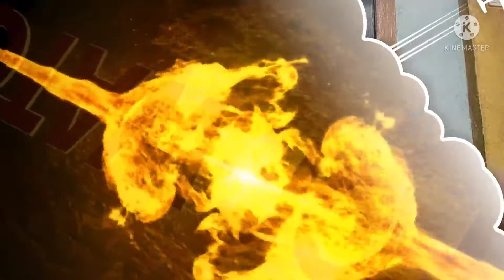Actual footage to release 1st toss training NDR WARRIORS of UCFC club...